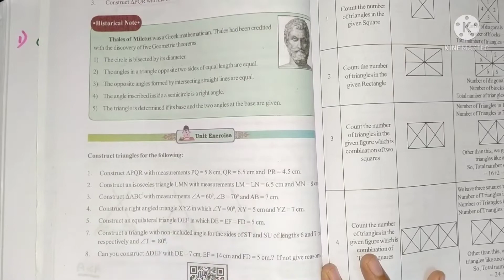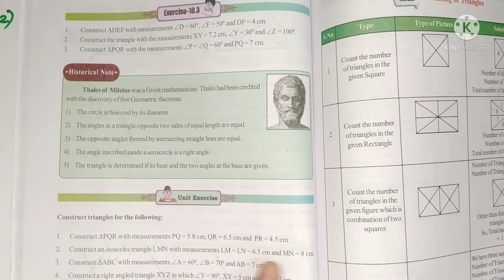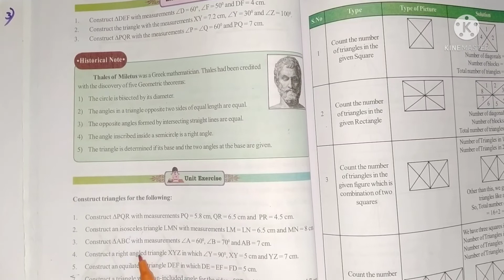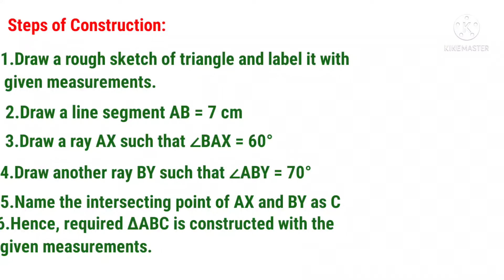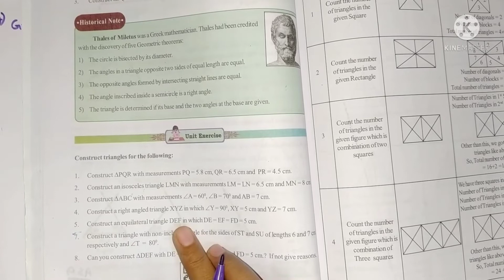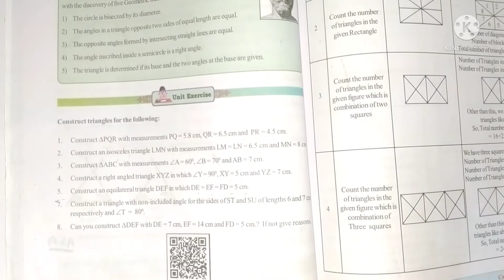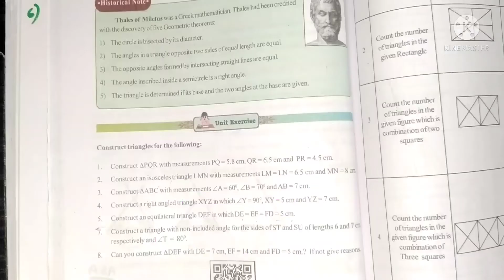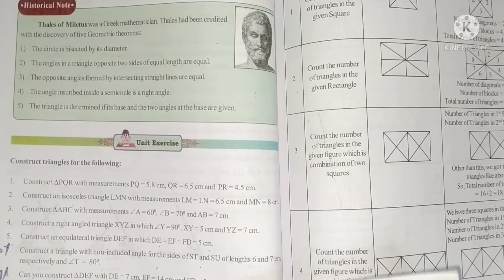Construction of Triangles class 7 Unit Exercise| Constructions of Triangles